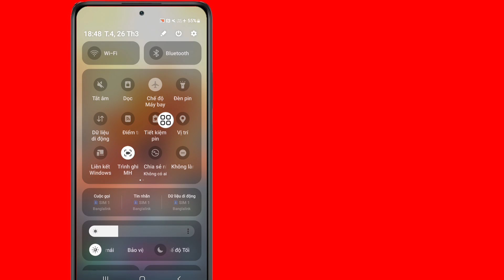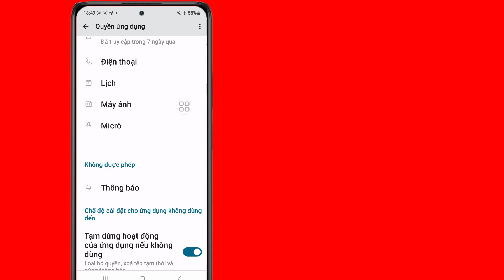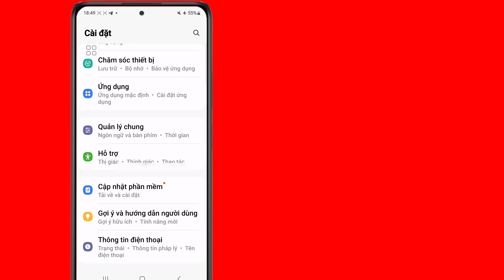Sửa lỗi "Không thể sử dụng số điện thoại này để xác minh" | Gmail | Giải quyết sự cố trên Play Store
Cách khắc phục "Không thể sử dụng số điện thoại này để xác minh" | Gmail | Giải quyết sự cố trên Cửa hàng Play năm 2025

Bạn có gặp lỗi "Không thể sử dụng số điện thoại này để xác minh" khi tạo tài khoản Gmail hoặc sử dụng Cửa hàng Play không? Trong video này, chúng tôi cung cấp giải pháp từng bước để khắc phục sự cố này vào năm 2025.

✅ Các chủ đề được đề cập:

Tại sao lỗi này xảy ra trong Gmail & Cửa hàng Play
Cách khắc phục sự cố xác minh số điện thoại
Các phương pháp thay thế để xác minh tài khoản Google của bạn
Sự cố xác minh Cửa hàng Play & Gmail đã được giải quyết

📌 Xem toàn bộ video và khắc phục sự cố ngay!

🔔 Đăng ký Active Solution để biết thêm các bản sửa lỗi công nghệ!